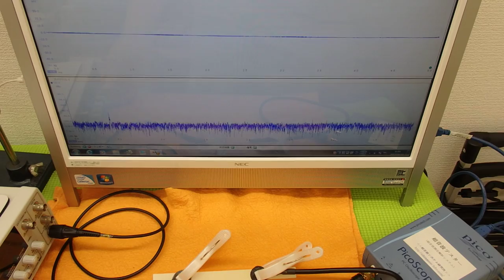オリジナル超音波実験 （超音波システム研究所 ultrasonic-labo）